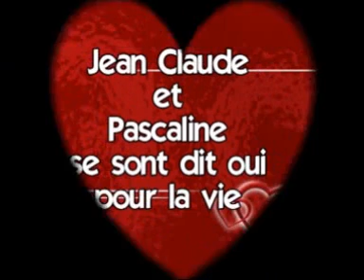Dickens kinkela Video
M.et Mme Laya, que cette oeuvre cinématographique me remplace auprès de vous deux à Dijon et qu'elle vous traduise la grande amitié et la profonde estime que j'ai pour vous. Je prie le bon Dieu qu'il vous accorde la grâce de connaître avec votre petite famille un bonheur sans nuages... Bien à vous DKV: